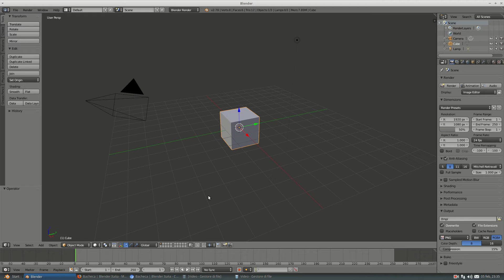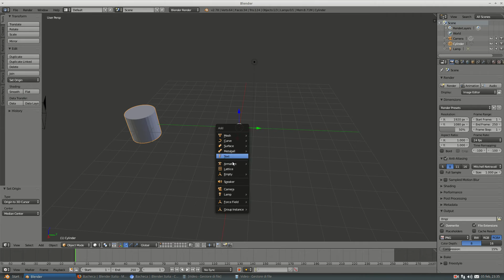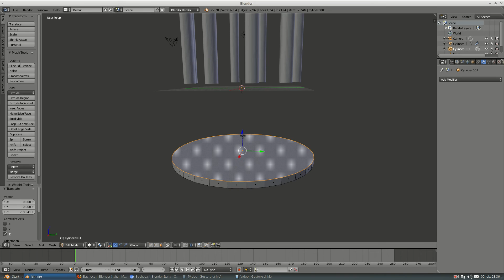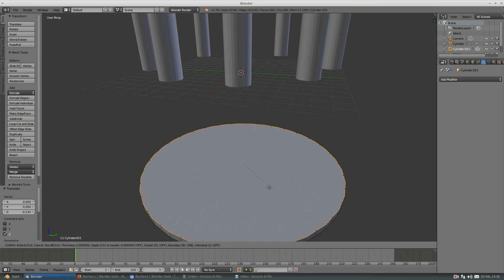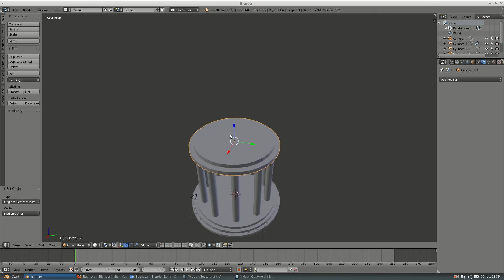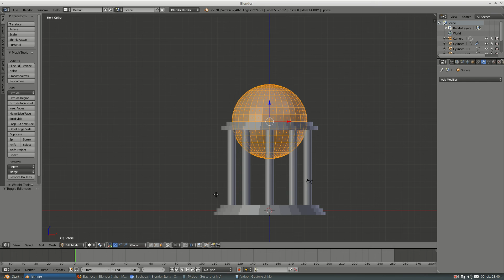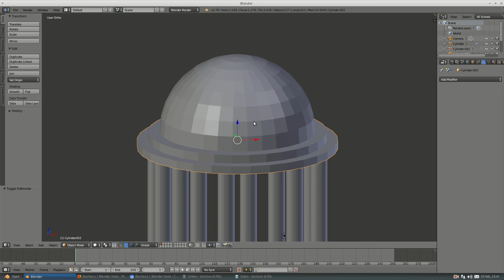Array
Modificatore Array in un esempio di costruzione di un tempietto.